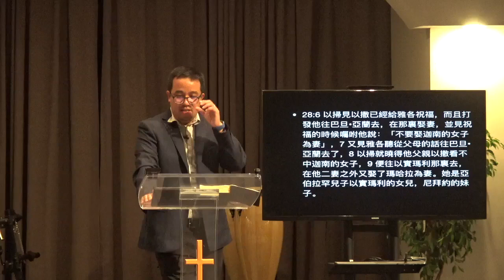雅各的欺騙 創世記27章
07/28/2019